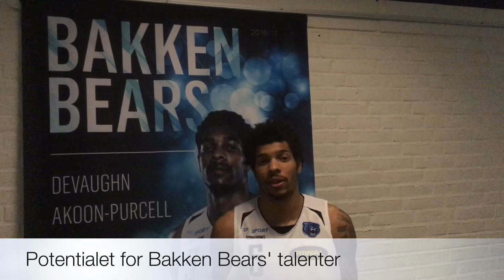Interview med DeVaughn Akoon-Purcell, som forlænger sin kontrakt med Bakken Bears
Bakken Bears forlænger med Basketligaens topscorer DeVaughn Akoon-Purcell, der samtidig er den tredjemest scorende spiller i sæsonens Basketball Champions League. Bakken Bears har fået hjælp fra trofaste samarbejdspartnere med spillersponsor Teknicar i spidsen til at forlænge med den 23-årige forward.

Der har været bud fra andre klubber efter den atletiske spiller, der har pas i både USA og Trinidad&Tobago, men han har alligevel valgt at forlænge med Bakken Bears.

”Jeg sætter stor pris på muligheden for at komme tilbage til endnu en sæson. Bakken har været fantastisk overfor mig og som rookie har holdet og omgivelserne hjulpet mig med at blive mere moden, som spiller men også som menneske. Jeg elsker at være i Danmark – bortset fra vejret nogle gange – og min familie og jeg synes det er fantastisk at komme tilbage til anden omgang”, siger DeVaughn Akoon-Purcell.

”For os er det fantastisk, at vi har haft muligheden for at forlænge med en spiller som DeVaughn, der har præsteret både nationalt og internationalt. Bakken Bears vil gerne takke den landsdækkende værkstedskæde Teknicar for at støtte op omkring aftalen med Devaughn; Teknicar har sammen med en række øvrige virksomheder gjort det muligt for os at forlænge aftalen”, siger Sportsdirektør Michael Piloz.

Den 23-årige og 196 cm høje spiller kom til Bears i sommeren 2016 efter to år på Illinois State (14,2 point, 5,1 rebounds pr. kamp i 2015/16). Akoon-Purcell har i Basketligaen scoret 21,4 point pr. kamp, mens han tager 5,9 rebounds. I Basketball Champions League er de tilsvarende tal 17,3 point og 6,4 rebounds.